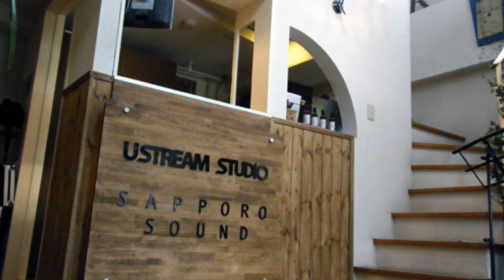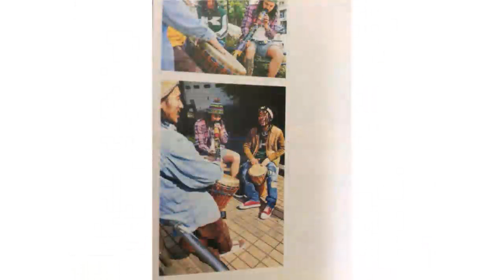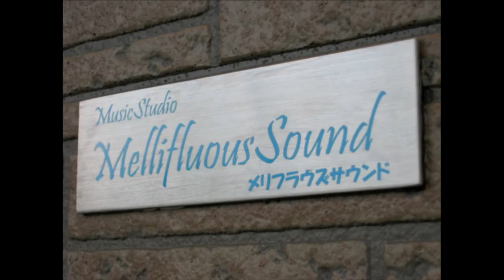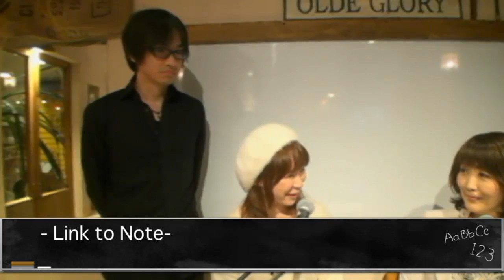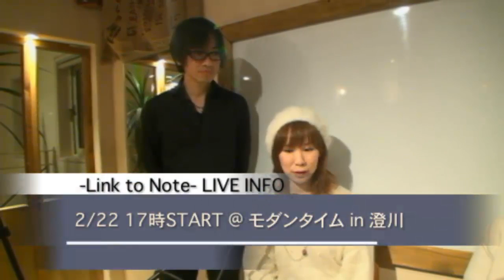34th 2014/2/15 SAPPORO SOUND STREAN TV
北海道発信！
トレンドは北海道から...
人にスポットを当て、その魅力を
お届けする音楽とビューティーが
テーマの情報番組。

第34回目の放送は、2月15日(土)　20:00～でした。

Ｆｌｅｕｒ　ｄｅ　Ａｗｉｎｅ（フルール・ド・アウィーネ） フルール・ド・アウィーネ代表
田中 利香さん

桂由美プロデュース「オートクチュール・フルール」北海道唯一の認定エコール
ミッション
桂由美プロデュース「オートクチュール・フルール」認定エコールです。
フラワースクールの経営・サポート。
ブライダルブーケ・
フラワーオブジェ・
ギフトアレンジメント・
メモリアルフラワー（仏花）等のデザイン、製作、販売、レンタルをしております。

【道ライブ】
-Link to Note-
ピアノの渓音、カホンのJUNで2013年３月に結成したインストユニット。
結成以降、道内のあらゆるライブイベントに出演、また、多くのシンガーソングライターのサポート活動も行っている。
渓音は3歳の頃からピアノを習い始め、現在ピアノ講師としてコンサートの企画運営、JUNはカホンだけではなく、ドラムプレイヤーとしてもライブ活動を行う等、個々でも様々な音楽活動を行っている。
ライブは渓音とJUNをメインに、上原ひろみ、→Pia-no-jaC←、T-SQUAREなどのカバー、J-POP、洋楽、ゲームミュージック、クラシック、ジャズ等、演奏する音楽はジャンルを問わず、ボーカリスト、ギタリスト、ピアニスト(連弾)など様々なミュージシャンをゲストに招き、多彩なライブ活動を展開。
2013年10月よりオリジナル曲をセットリストに加え、より幅広い音楽ジャンルに挑戦中。

― CONTENTS ―
●Rie's Garden
SAPPORO SOUNDでMCを担当している森理恵が、フローラルカラーセラピストとして
日々の生活に簡単に取り入れられる季節の花あしらいをご紹介します。お花やカラーのワンポイント知識も学べる癒しと気づきのひとときです。

●ビューティー北海道なう
北海道で活躍する女性起業家をゲストにお迎えして、今まで歩んできた道のりやこれからの夢や目標、ライフワークなどを中心にお話しして頂きます。仕事の他、プライベートについても触れることで、お人柄や輝く魅力に迫ります！

●chimeビューティー
美容室R628でヘアー•メイクを担当しているKEIKOとオーナーGaKuが、SAPPORO SOUND STREAM TVでビューティーアドバイザーとして美しくなれる情報をピックアップ！！

●道ライヴ
北海道から世界を目指すインディーズミュージシャンのLIVEをお届けします。
LIVEの前には、グループ結成の経緯や音楽へのこだわり、LIVE情報や自主制作CD等についても語って頂きます。ソーシャルストリームでの視聴者とのコミュニケーションも見どころです♪

MC ：森 理恵
札幌中央区で花とカラーのサロン＆スクール アトリエ　FLORET　Rを主宰しています。『花とカラーで癒しと気づき』をテーマにお花とカラーの言葉とフォトで心と体の安らぎをお届けします。

BEAUTY : KEIKO
札幌市中央区円山・宮の森に位置する美容室R628[lassemblee] 2F chime
アンチエイジングとリラクゼーションを追求し
キレイの情報をお届けします♫

PA: Mellifluoussound
主にSAPPOROSOUD STUDIOの音響担当として業務を行っています。

STUDIO
北海道札幌市美容室R628内、USTREAM STUDIO公認のSAPPORO SOUND　STUDIOです。

★TwitterやFacebookで最新のライブスケジュールをチェック★
Twitterアカウント： @sapporosound
ハッシュタグ

番組で放送されている音源は全てPA担当のmellifluoussoundによるオリジナル曲です。